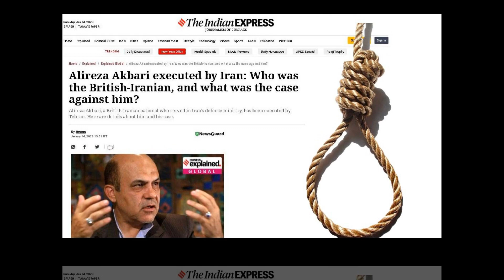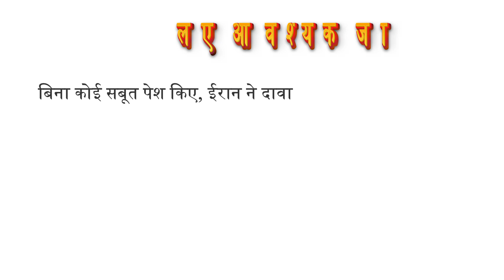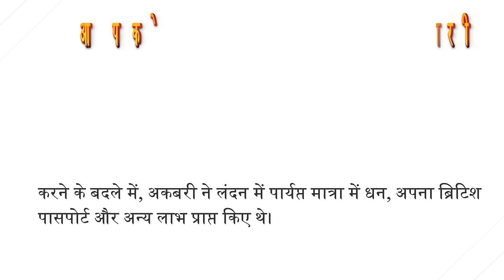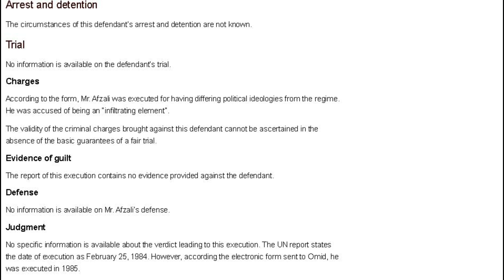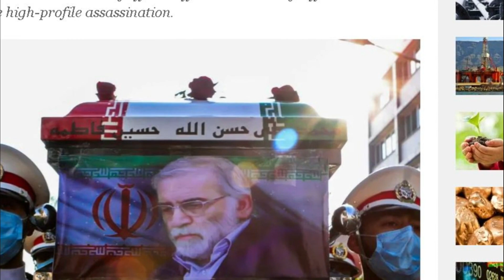ईरानी मौत की सजा |ईरानी-ब्रिटिश राष्ट्रीय | iranian national was Punished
11 जनवरी को बीबीसी की फ़ारसी-भाषा सेवा ने अकबरी के बयान का प्रसारण किया। पूर्व मंत्री ने क्लिप में ईरानी अधिकारियों द्वारा प्रताड़ित किए जाने का जिक्र किया था। वरिष्ठ सुरक्षा अधिकारी अली शमखानी के करीबी सहयोगी, अकबरी का निष्पादन, ईरानी धर्मतंत्र के भीतर चल रहे सत्ता संघर्ष की संभावना को बढ़ाता है क्योंकि यह सितंबर में महसा अमिनी की हत्या के बाद विरोध को नियंत्रित करने की कोशिश करता है। लंदन, जिसने अमेरिका और अन्य देशों के साथ, विरोध प्रदर्शनों पर ईरान पर प्रतिबंध लगा दिया है और वर्तमान में यूक्रेन पर हमला करने वाले बम ले जाने वाले ड्रोन के साथ रूस की आपूर्ति कर रहा है, ने तुरंत अकबरी के निष्पादन पर गुस्से में प्रतिक्रिया व्यक्त की।

alireza akbari ,  alireza akbari punishment ,  alireza akbari interview ,  alireza akbari punishment ,  alireza akbari iran ,  alireza akbari confession ,  alireza akbari wikipedia ,  alireza akbari wiki ,
iranian national was punishment
Britain's PM condemns Iran's punishment of British-Iranian national
Iran says it punishment British-Iranian national on spying charges
British-Iranian national accused of being UK spy punishment in Iran